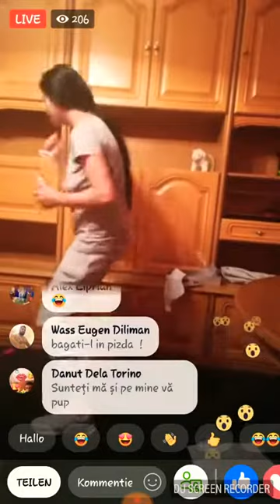Fata de pe live!! Se dezbracă pentru mai multe persoane Doamne